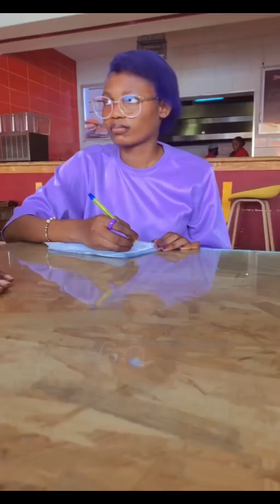Shekinah Drama troupe Hangout